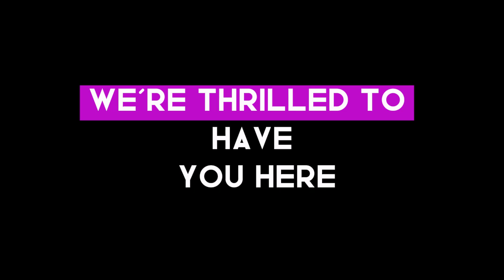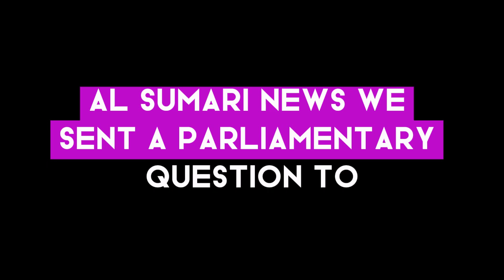IRAQI DINAR LATEST NEWS TODAY / IQD RV